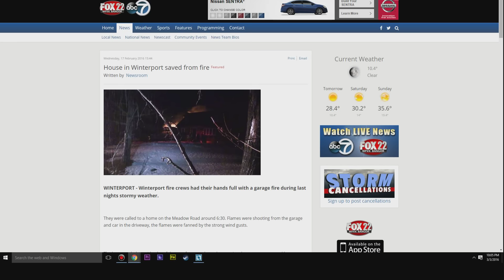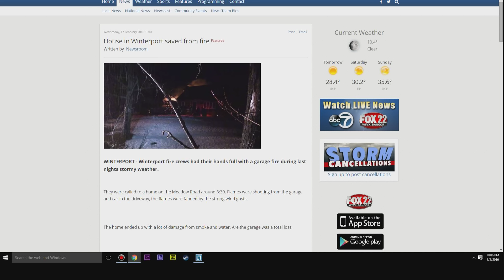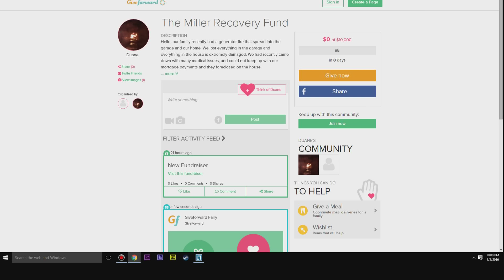Emergency Channel Request - Miller family Donation Fund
One of my viewers families has lost their home to a fire.  They really need our help - Here are the links as promised